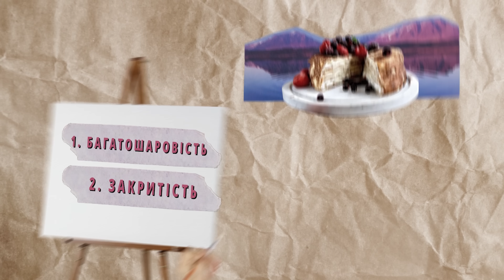Даша Астаф'єва та Настя Оруджова готують торт перекладанець/ Такі страви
В цьому випуску Даша Астаф'єва разом з Настею Оруджовою готують перекладанець для наших ЗСУ

"Такі страви" - це кулінарне шоу, в якому Даша Астаф'єва разом з відомими людьми буде готувати у великих об’ємах для наших захисників та захисниць.

Мета проекту - популяризувати волонтерство та дізнатися, як зірки проявили себе під час війни.